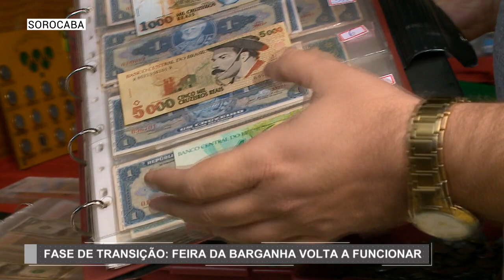Feira da Barganha retoma atividades em Sorocaba | TV Sorocaba SBT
A feira da barganha de Sorocaba que estava fechada há dois meses também retomou as atividades neste domingo (25).